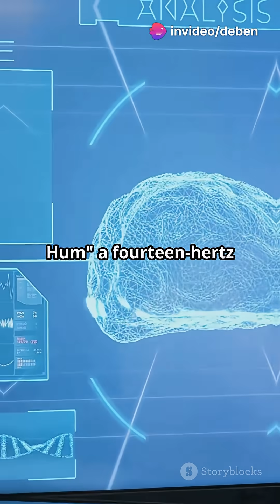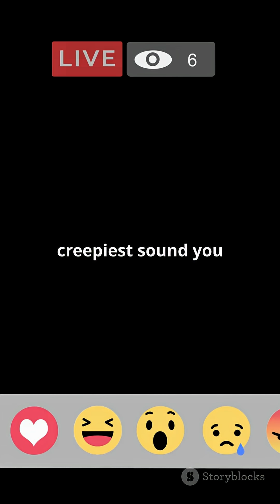Scientists Recorded the Scariest Sound Ever in USA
Scientists recorded sounds that can literally drive people insane without you even hearing them. Here's the most terrifying one...

🔬 Sounds Featured:
• The Bloop (1997) - NOAA Pacific Ocean recording
• The Hum (2012) - Antarctic research station
• Infrasound frequencies below 20Hz

🧠 What Infrasound Does to Your Brain:
- Triggers immediate panic attacks
- Causes hallucinations
- Creates feeling of being watched
- Your body detects danger you can't consciously hear

Movie theaters use infrasound during horror scenes to make you more scared without you realizing it. Your fear response is being manipulated!

The craziest part? Your brain is hardwired to fear these sounds as a survival mechanism from our evolutionary past.